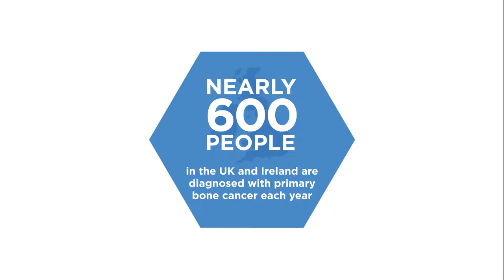Alterline - A difficult diagnosis [Living with, and beyond, primary bone cancer]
Primary bone cancer is a rare, yet brutal disease which can have a long-lasting impact on both patients and their families. Bone Cancer Research Trust was founded by a group of bereaved parents in 2006 and is now at the forefront of the fight against the condition.

Alterline were commissioned by the Charity to conduct a comprehensive study into the experiences of those who have, or have had, bone cancer and their families and friends. Our study highlighted the difficult journey experienced by many which we brought to life in a series of short films focusing on different aspects of living with, or beyond, primary bone cancer.

In this film Colleen tells the story of her difficult diagnosis and how it took her over five months to get to the point where someone believed her.